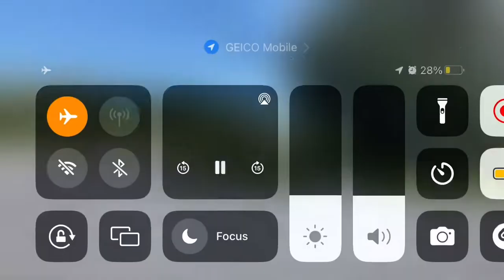Broward District School Bus Bypass, Dykes Rd, 2018 Blue Bird Vision 2nd Gen Propane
Here is a video of Broward District School Bus 2018 Blue Bird Vision 2nd Gen Propane bypass Dykes Rd.
Don't forget to:
3. Comment, with sensible things. Negative things/Nonsense is forbidden!
4. Always get updated in the description! UPDATES will take a while to be posted.
Howdy! I'm a transit enthusiast that loves to ride/film buses, railways, subway/U-Bahn, planes, and other transportation around the world! I like to share my hobbies of how trains, buses, and other mode of transit works. I know how to get people from places to places by using buses, trains, and other mode of transit except cars because I'm not interested in them! This channel is for people who're a transit enthusiast and people who really love to explore transits. If you have any questions of how to get from places to places when you don't know how to get there, I would be very happy to help you!